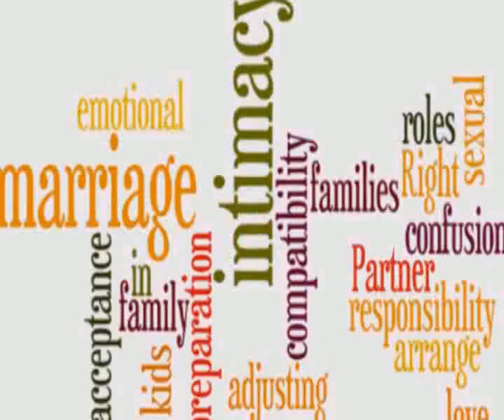Gharelu Massail Aur Unka Hal With Iliyas Shamsi. Family Institute.